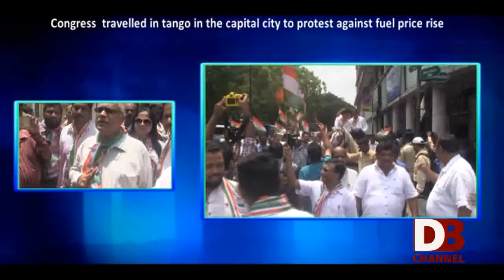Don Bosco Channel News Capsule (CONGRESS PROTEST) 24-05-2018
Goa pradesh congress committee travelled in a horse-drawn carriage in the capital city to protest against fuel price rise. Congress members went around the district collectorate in the horse carriage. Congress later submitted a memorandum to the collectorates office.